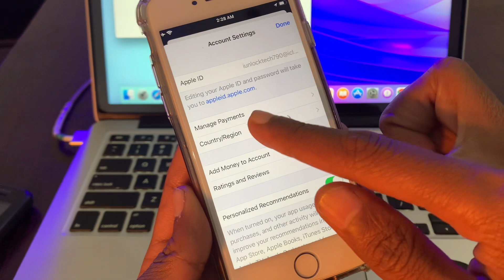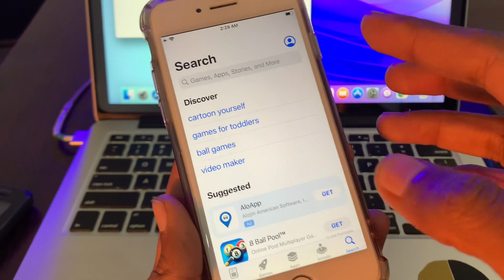How To Fix Google Pay App Not Showing in iPhone App Store